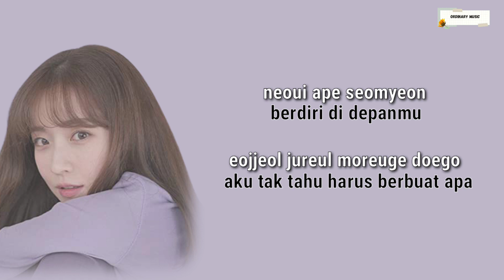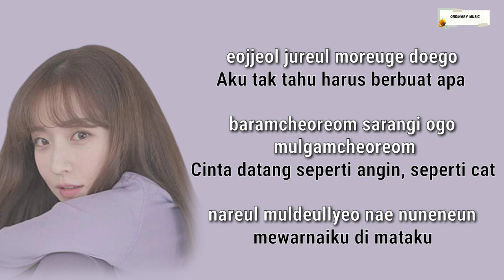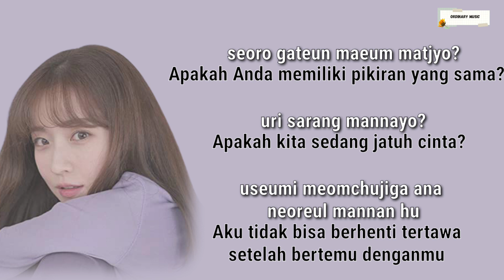너무 예뻐 So Pretty - 오시영 (Oh Si Young) Easy Lyrics | ordinary music